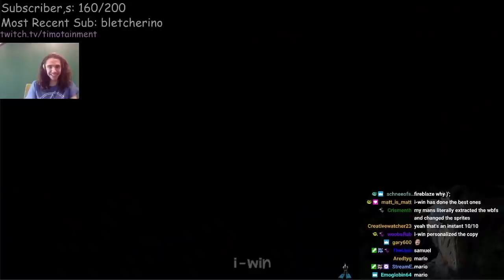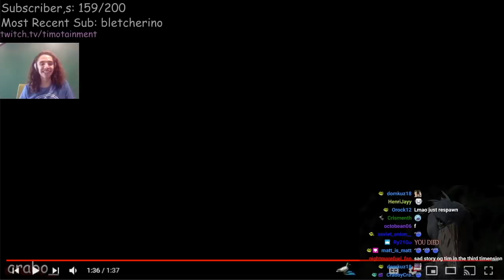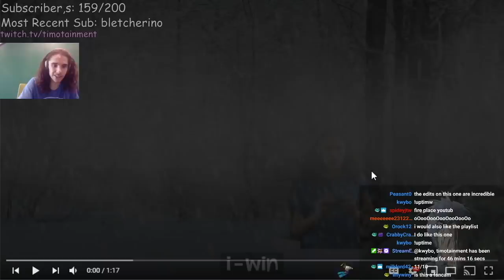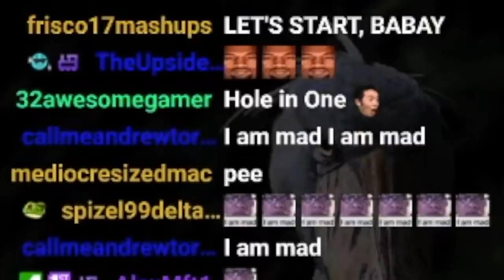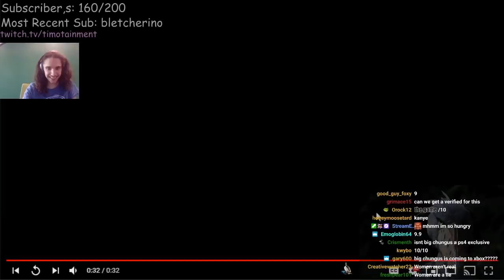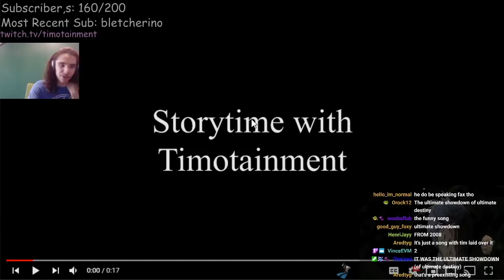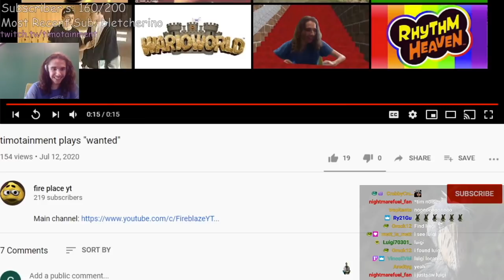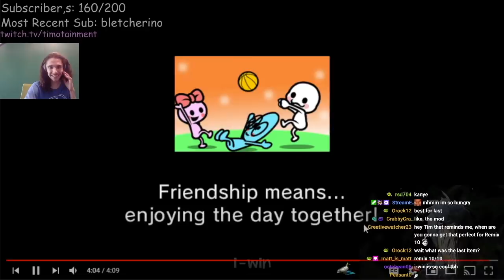i dont want to be citrus anymore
I did not expect this level of craftsmanship to come forward